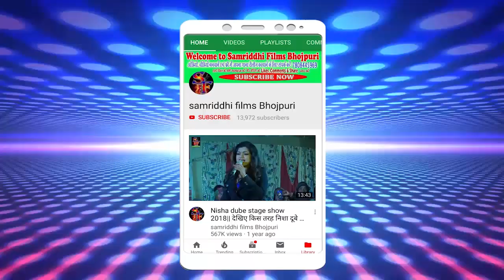देख लीहे यरऊ रंगल साड़ी त भतरा मारी !! Singer Dharmendra dhadkan का फाड़ू होली गीत 2020